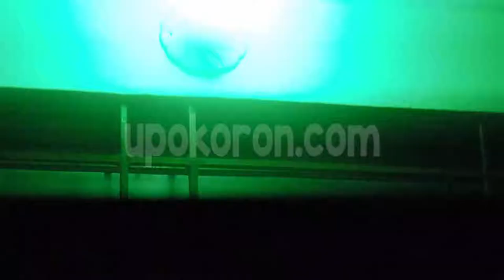9 Watt AC 100 220V LED Green Color Light Hook Type For Decor White Green Body Plug & Play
60mm Focus DIA
Hook Plug
Need AC 100-220V
Approx 9 Watt
No driver required just plug & play
Light color: Green